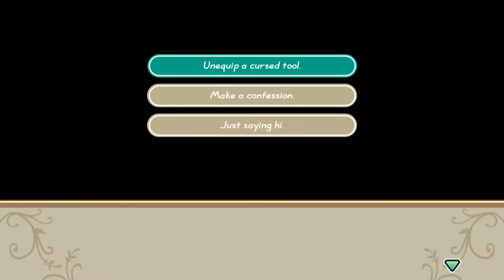SoS: Friends of Mineral Town [Part 14 - Watch Out for Cliffs] || TheStrawhatNO! Let's Plays